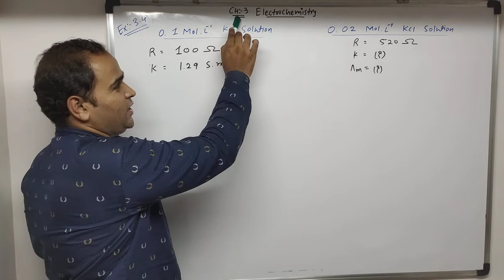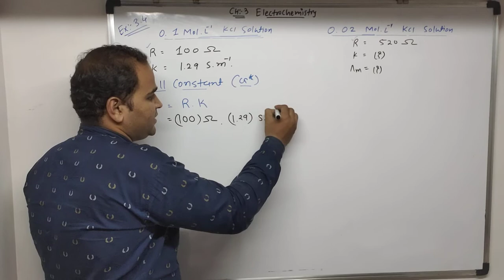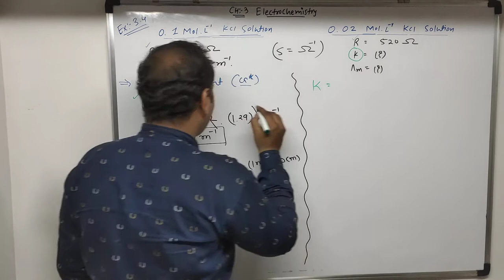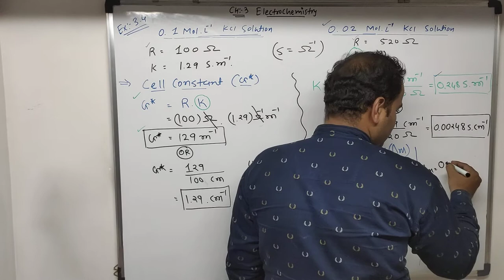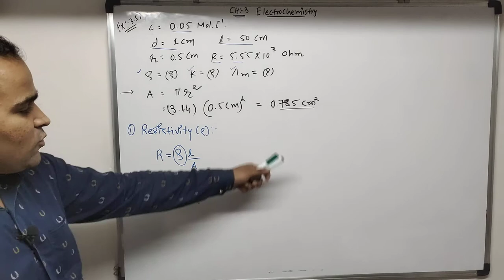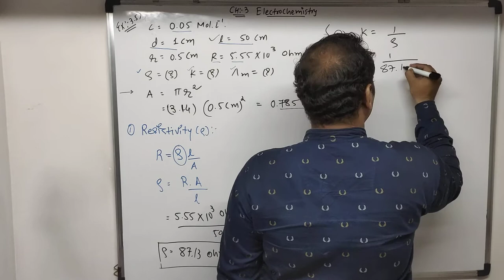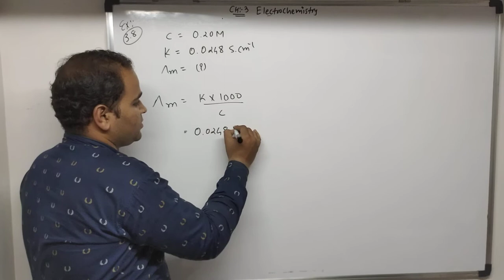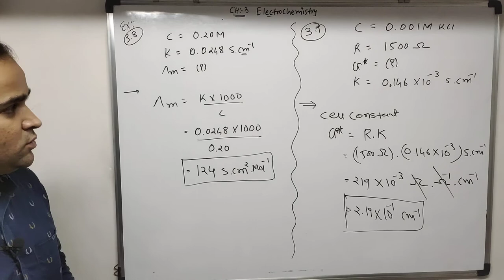Examples of related conductivity and molar conductivity | Examples electrochemistry class 12